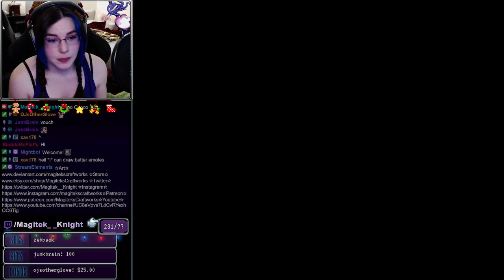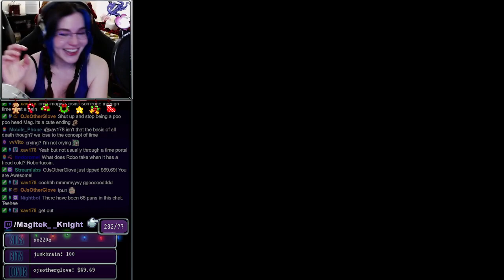06 END - Chrono Trigger Steam Playthrough || VOD 12-23-21